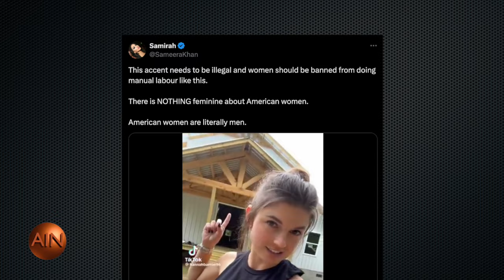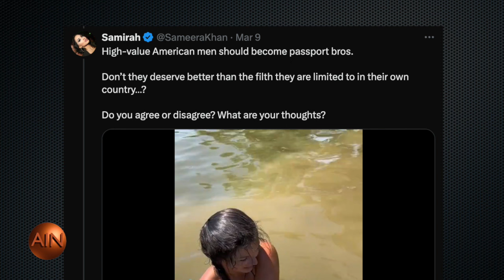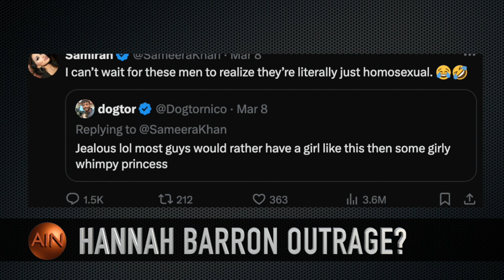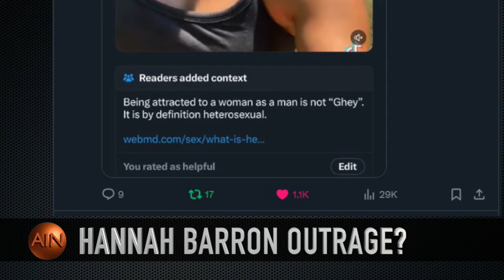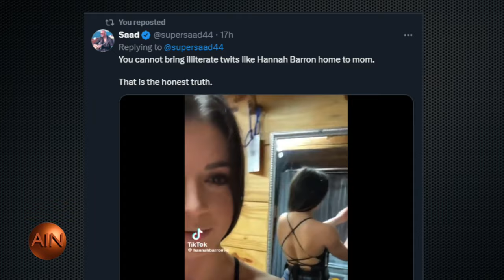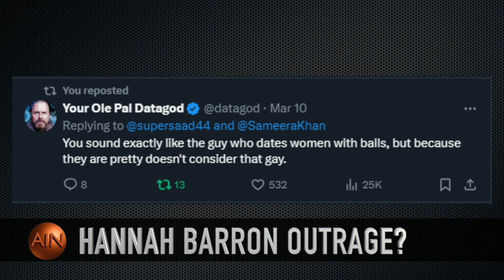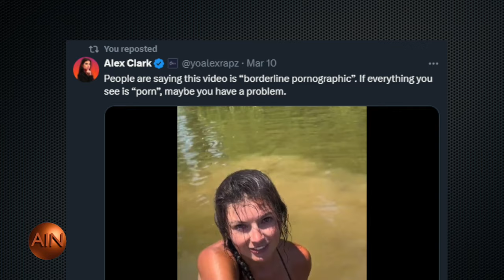Hannah Barron's "Masculine" Content Sparks Outrage?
A few Twitter / X users started to bash Hannah Barron's TikTok content as gay because she's a tomboy who does "masculine" things like fishing and manual labor. Twitter / X users are fighting back and supporting her.